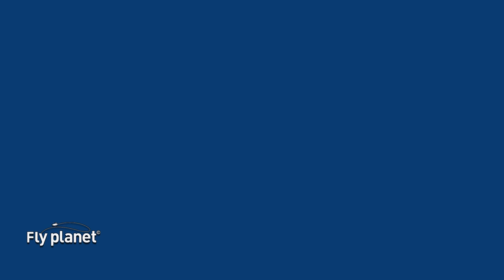[Flyflanet 255]4월 소양강 브라운 송어와 발전방류 정보